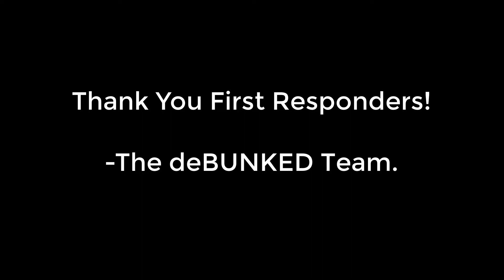Mic'd Up | Talking With a 9-11 First Responder | Episode 6 | Reasons for Hope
Real Life, Real Questions, Real Issues, Real pain, real questions about Faith and Real conversations.  We are on the streets and having tough conversations about God.  Watch as a 9-11 first responder who pulled bodies out of the rubble and has seen evil first hand, talks about his struggles with faith.  He has many questions.  He knows there is a God, but which religion does He represent and why would a loving God allow so much pain and suffering.

After watching deBUNKED - A good God would not allow pain and suffering - "Wow, you really have me thinking"

Our job as Christians is to converse, not convert. The Holy Spirit will do that.